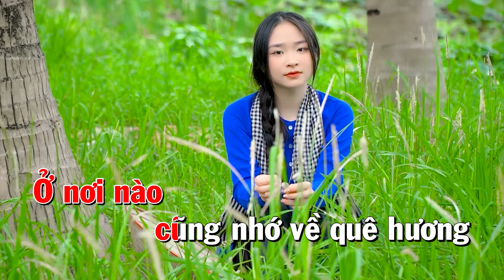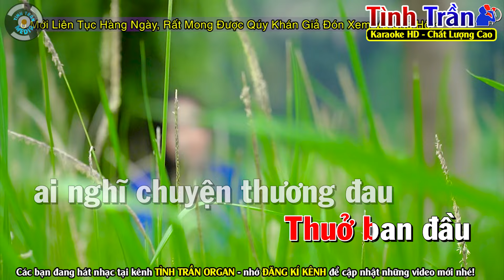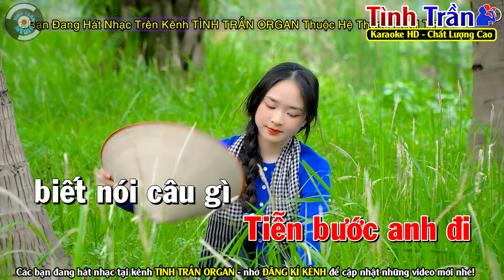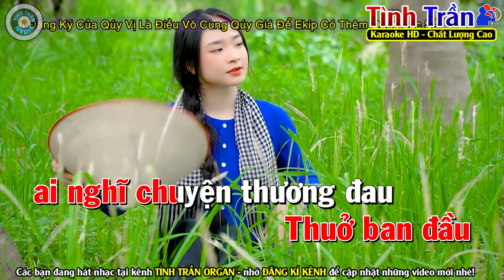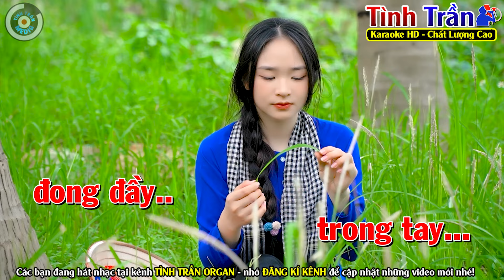✔TIỄN BIỆT Karaoke Nhạc Sống Tone Nữ ( Em ) - Tình Trần Karaoke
Bài hát : Tiễn Biệt
Sáng tác : Tô Thanh Tùng
Thể loại :  karaoke
Trình bày : Tình Trần Karaoke